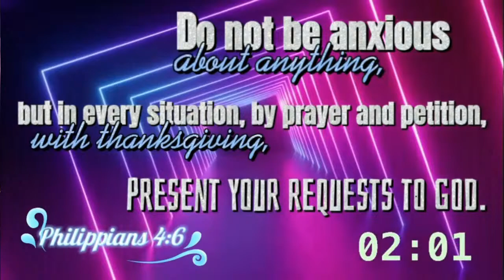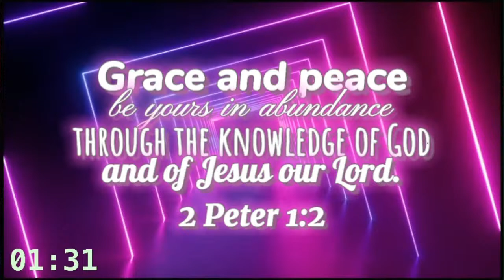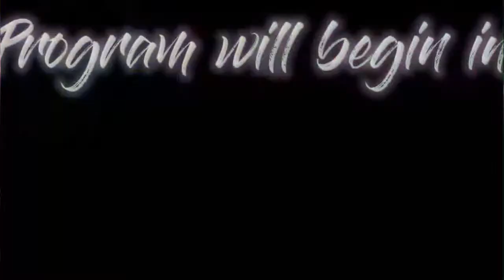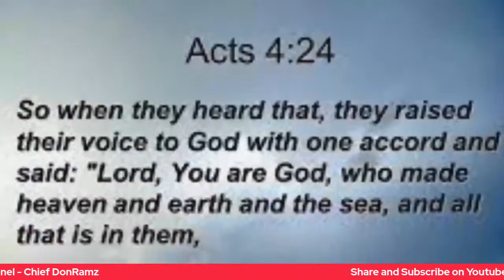Wonderful God and Full of Wonder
VFSTCPII - ICMO  , Values Formation Chaplaincy online program